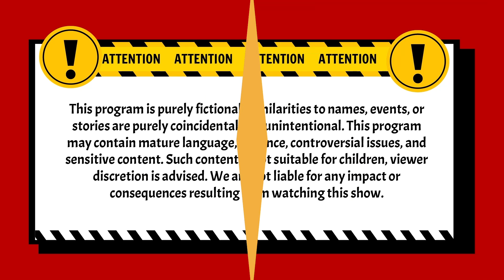Salah ya Jess Gw Terlalu Percaya Sam,a Suami? | BestCut Pleboy Jaman Now ANTV | Eps 14 (1/3)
004079
000014